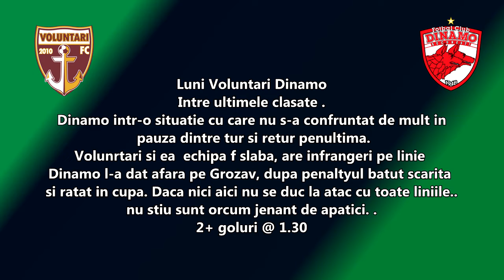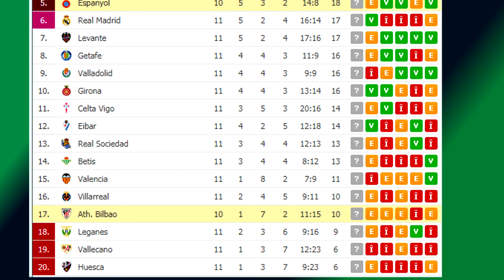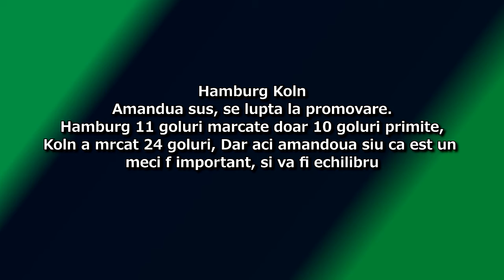PARIURI LUNI, Facem profit? Dinamo sa marcheze si ei, Espanyol revelatia LaLiga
Pariuri luni facem profit.
Ponturi Voluntari Dinamo , PONTURI pariuri fotbal
Voluntari Dinamo,
Espanyol Bilbao hamburg Koln